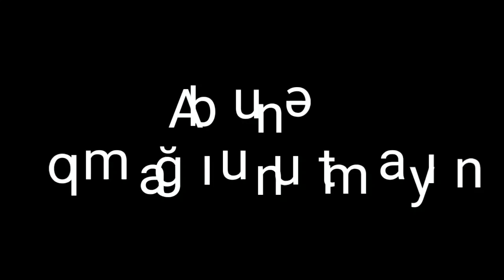Zirədə dəniz qırağında istirahət. Şahin qardaş və oğlu Ömərlə tanışlıq.(22.11.2020)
Salam dostlar bu videoda "Gedək balıq tutaq "kanalının yaradıcısı Ömər balamız və atası Şahın qardaşımla yaxından tanış oldum.Hər ikisi də  çox gözəl insandırlar. Tanış olmağımıza görə çox şad oldum.Bundan sonra İnşaAllah tez -tez bir yerdə balıq ovuna gedib və gözəl çəkilişlər edəcəyik. Allah hamımızı qorusun. Amin!!!